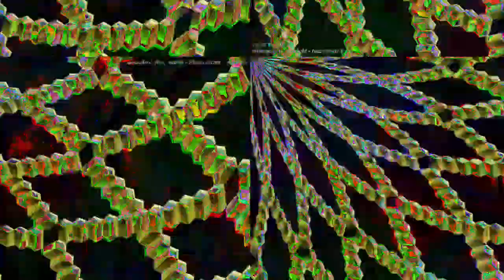[EPILEPSY WARNING] Movie 23 02 15 10h02m07s 4:44 minute video set of videos mixed made to upload.